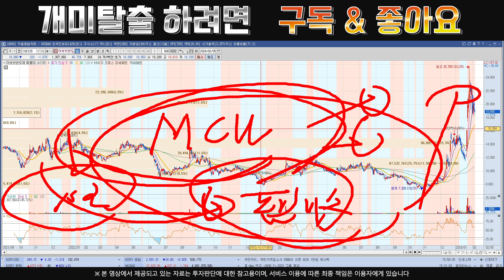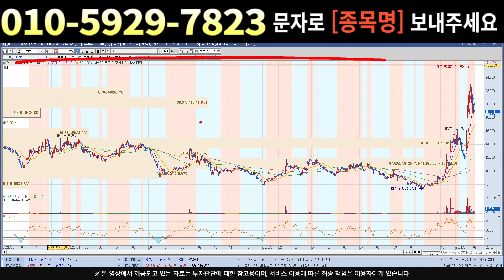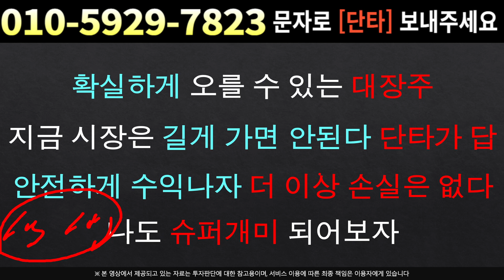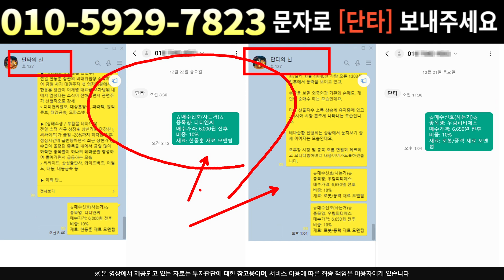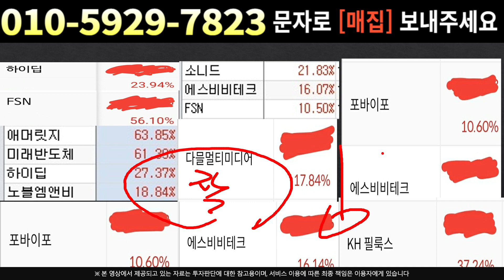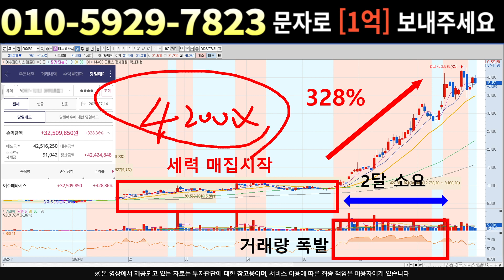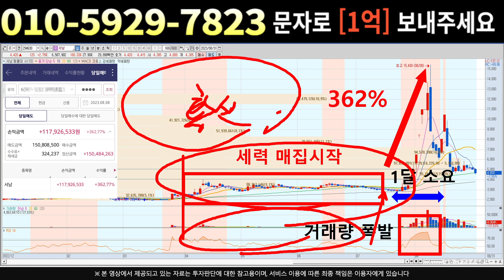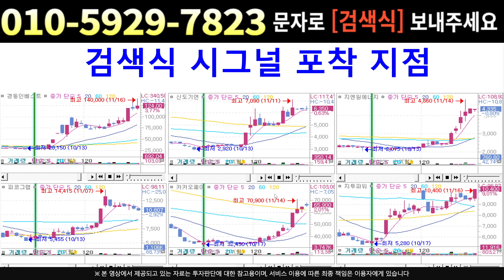[주식]어보브반도체 - 실적발표 이후 주가흐름은? 전방산업 위축이 아니라 호재!